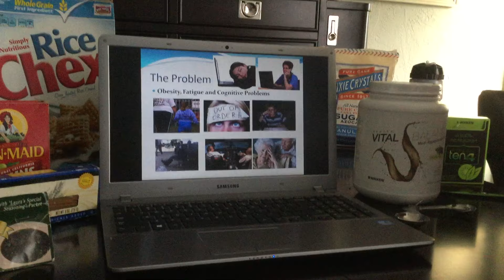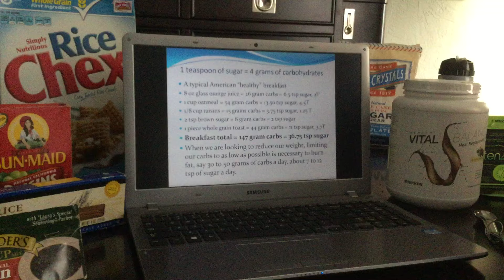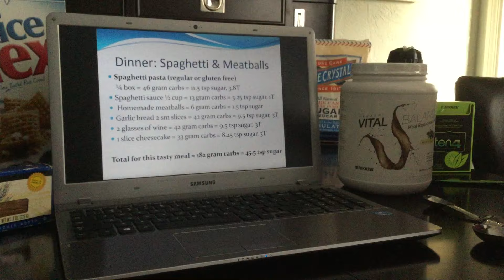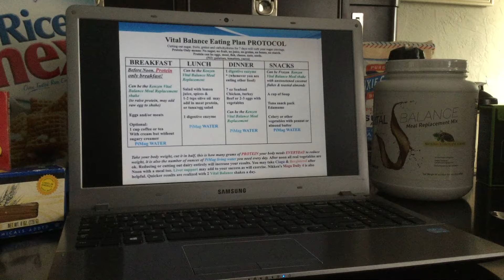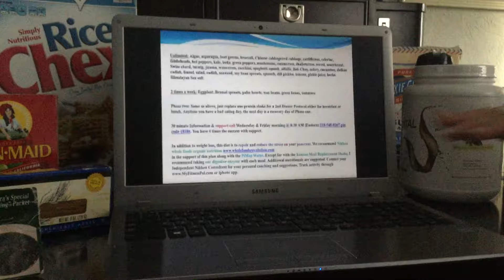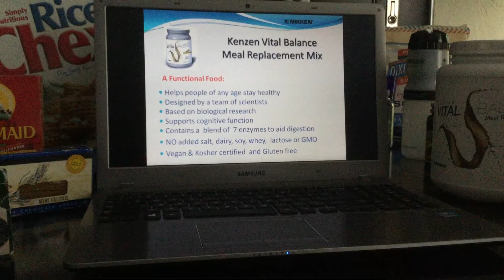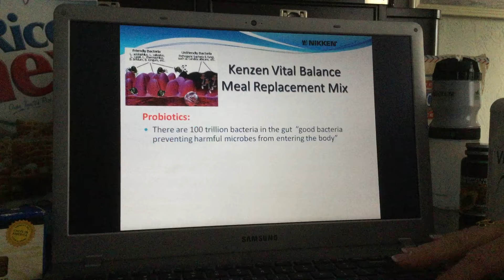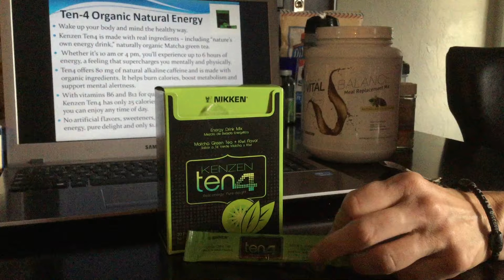The Vital Balance Eating Plan Featuring Linda Morris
What I call the Vital Balance Eating Plan. The last diet necessary to learn for health, energy, cognitive function. Features the Vital Balance Meal Replacement. Vegan, organic, whole food nutrition made easy.